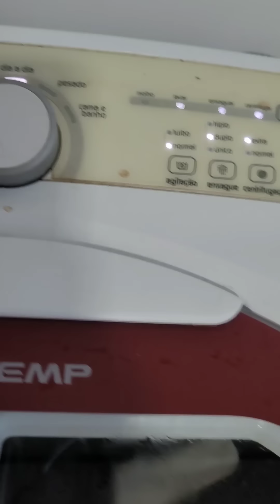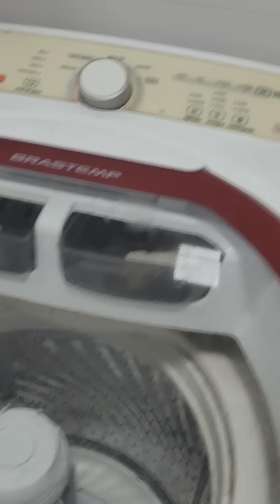MÁQUINA NOVA DEPOIS DESSA LIMPEZA